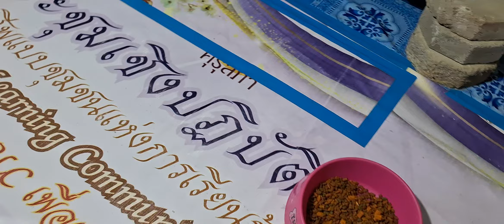เสือทองกินข้าว กวางทองนอนเล่นอย่างสบายใจ (คำพันธุ์ ตุลากัน) ครูเชี่ยวชาญ ep890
ครูคำพันธุ์  ตุลากัน  ครูเชี่ยวชาญ โรงเรียนนบ้านหนองผักแว่น  มีความเมตตาต่อสัตว์  เลี้ยงแมวไว้                      ๗  ตัว  ชื่อ ทองดำ  ทองกราว   ทองเทา  หมีทอง เสือทอง  กวางทอง  และน้องสี่พัน  ครูคำพันธุ์  ตุลากัน
และครูสัมฤทธิ์ตุลากัน  รักและดูแลน้องแมวเป็นอย่างดี  น้องแมวกินอาหารเช้าที่บ้านพักครูอย่างมีความสุข
นำเสนอให้ผู้เยี่ยมชม ได้ชื่นชมน้องแมว เพื่อความเพลิดเพลิน